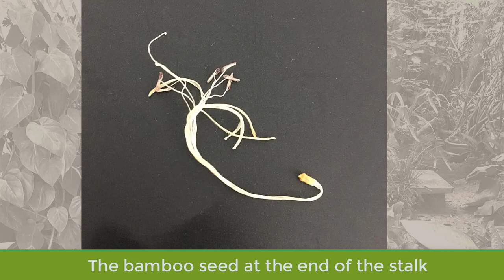Lucky Bamboo Flowering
Pictures of the flowers during each stage.